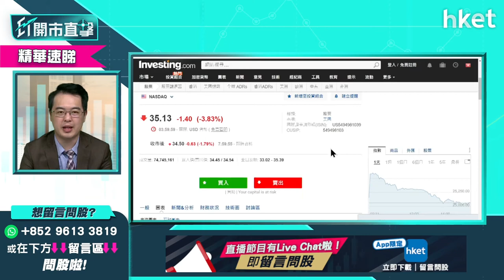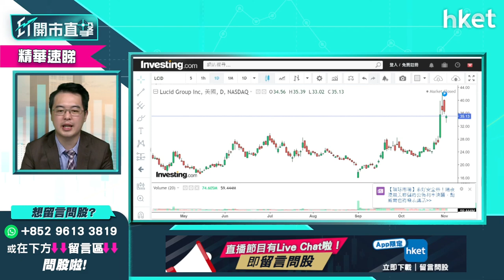【ET開市直擊】（精華）美股汽車股當炒 Tesla之外仲有咩選擇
汽車股當炒，Tesla競爭對手Lucid（LCID.US）也有炒作。同時，汽車租賃公司Avis Budget（CAR.US）也成為熱搜關鍵字之一。美股汽車股有哪些值得留意？前景又點睇？朱晉民（朱Sir）為你分析。立即點擊收看／收聽。

Time code"
00：00 - 港股今日焦點速覽
01：29 - 美股外圍市況速覽+港股ADR表現
03：28 - 亞太股市早段市況速報
03：57 - 美國聯儲局明議息「收水」　解讀美股仍連續3日創新高
05：38 - 美股強勢主因：業績勝預期、十年期國債短暫回落
07：21 - Tesla股價回吐是吸納時機？解讀Elon Musk引《七步詩》
12：00 - 電動車市場及Tesla前景分析
12：26 - 觀眾問股：Tesla（TSLA）下一站上望定回調？
14：49 - 分析汽車美股Lucid（LCID）曝升
19：17 - Lucid（LCID）可等月中業績？
21：24 - 汽車股點揀？較建議龍頭Tesla（TSLA）、比亞迪 （01211） ？
22：54 - 港股上日市況速覽+北水盤路
24：00 - 港股後市受內房拖累
25：22 - 恒指形勢分析　未會跌穿前一個低位
28：04 - 內房資金鏈問題何時才可解決？
30：24 - 內房股會進一步轉差？
33：33 - 由債券價格評估邊隻內房股較安全
36：14 - 投資者如何了解內房債價？
37：38 - 恒指早段市況速覽
37：58 - ET個股推介 - 金風科技 （02208）
39：17 - 觀眾問股：富途（FUTU）可再升？
43：03 - 觀眾問股：贛鋒鋰業 （01772） 153買入應沽定持有？
48：00 - 觀眾問股：光大環境 （00257） 5.91元買入可持貨？止蝕價位？
51：50 - 觀眾問股：快手 （01024） 甚麼價位買入？
55：39 - 觀眾問股：新天綠色能源 （00956） 6.2元買入應先獲利？
57：26 - 觀眾問股：中國水務 （00855） 8.2元買入應止蝕？
59：02 - 觀眾問股：廣汽集團 （02238） 7.1元買入現價應沽？
1：01：56 - 觀眾問股：碧桂園服務 （06098） 62元買入應止蝕定持貨？
1：04：29 - 觀眾問股：雅生活服務 （03319） 27.6撈貨可如何部署？比較碧桂園服務 （06098）
1：07：22 - 觀眾問股：嗶哩嗶哩 （09626） 現價可買入？
1：09：23 - 觀眾問股：中遠海控 （01919） 可重上15元？
1：12：40 - 觀眾問股：理想汽車 （02015） 119元買入可持貨？止蝕價位？
1：14：47 - 觀眾問股：信義玻璃 （00868） 轉弱？可趁低吸納？
1：16：48 - 觀眾問股：福萊特玻璃 （06865） 38元有貨　前景點睇？
1：20：01 - 觀眾問股：龍源電力 （00916） 18元有貨　前景點睇？
1：21：57 - 觀眾問股：Avis（CAR）182元有貨應長揸？升勢可長期維持？
1：24：45 - 觀眾問股：中海外 （00688） 、華潤罝地 （01109） 是內房最後生還者？現價可買入？
1：29：26 - 波司登 （03998） 可重上6.4元？
1：31：32 - 恒指早段市況速覽
1：32：28 - 財經日誌提提你